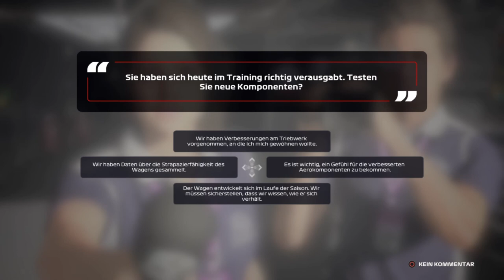Let's Play F1 2020 Karriere Saison 1 #31 Österreich Training